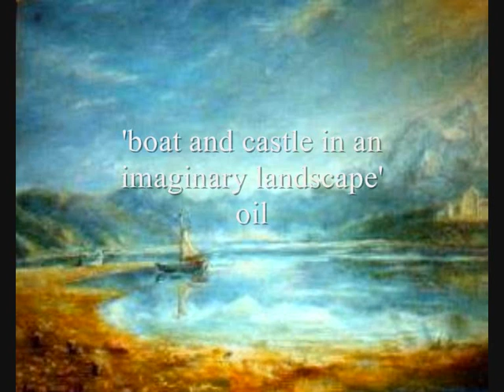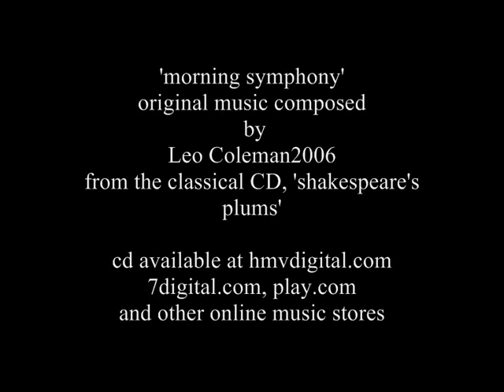oil paintings and watercolours by Leo Coleman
another  collection of  oil paintings and watercolours by Leo Coleman, including trompe l'oeils, still life and landscapes